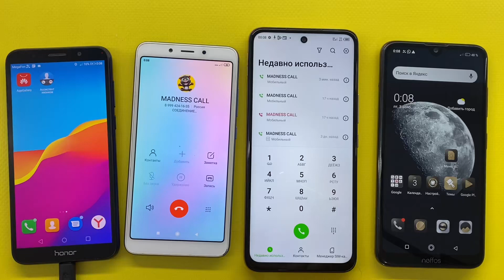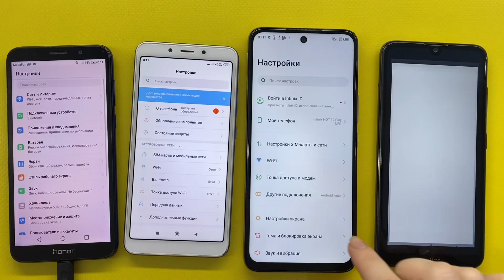Honor 7A Vs Neffos X20 Pro / Xiaomi Mi 6A Vs Infinix Hot 12 Play NFC / Incoming & Outgoing Call